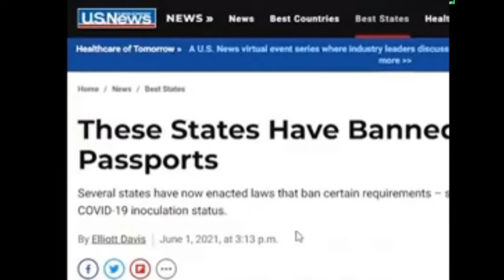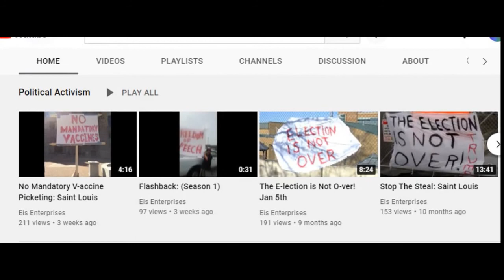EM News: The Great State of Texas leading the fight! Bans Mandatory V's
Visit my other channels:
 You Tube:

3CvjQfZDXoCZEEcGLg7ceov9Jx1iAQkrEV

0xF97BC55f69976123A9D41d70f4a67C6CC4CC6585

Community Guidelines Disclaimer: The points of view and purpose of this video is not to bully or harass anybody, but rather share that opinion and thoughts with other like-minded individuals curious about the subject to encourage conversation and awareness. This video does not claim to give medical or legal advice.